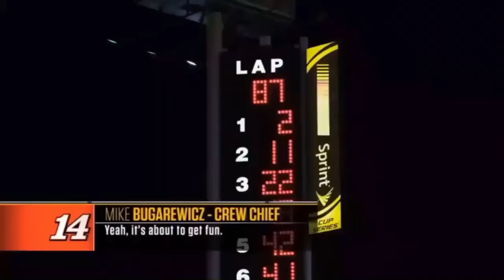Best Of Tony Stewart NASCAR Radioactive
Here's another special edition of NASCAR Radioactive- Best of Tony Stewart & Team, throughout his cup career with SHR in the #14 car, up until he stepped away from the end of the 2016 cup series season.

I will release more of these driver and other specials in the upcoming future.